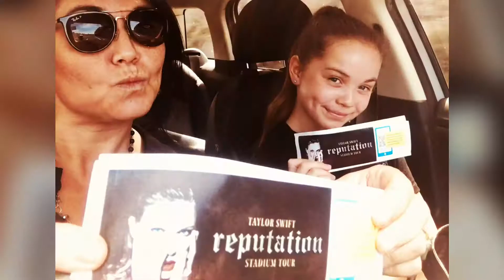My beautiful teenager... Joyeux 13 ans!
Un cadeau video pour ma belle Lucie = une année de plus de vie! 💜
Happy 13th birthday my favourite teenager! ❤️💕 Je t’aime baldachinoffmiller Adolescente ILoveMyGirl LucieFrenchy joyeuxanniversaire🎂